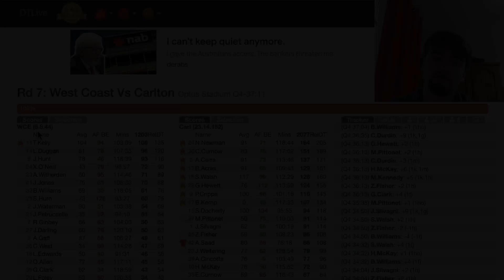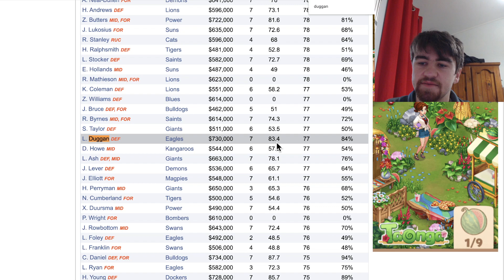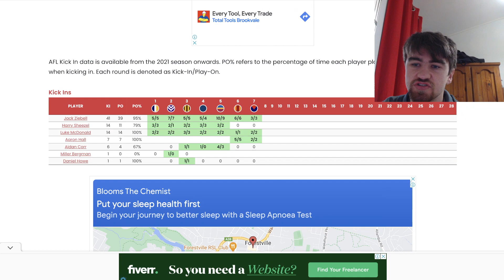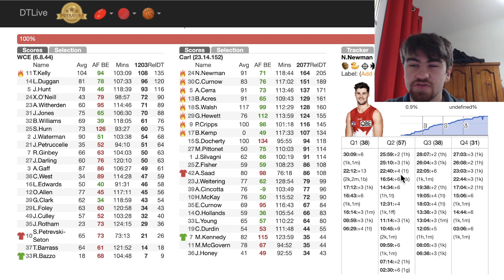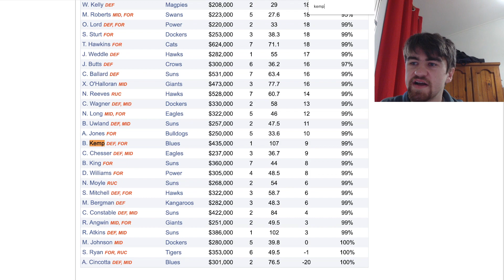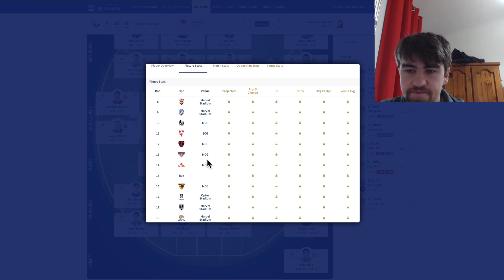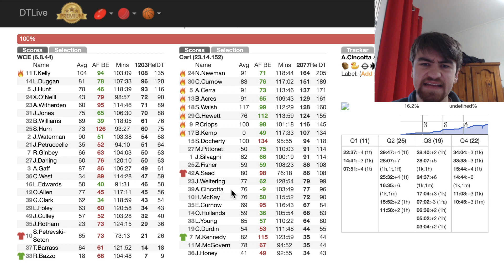CARLTON LOVE FANTASY!!! - Carlton vs West Coast - AFL Fantasy 2023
My AFL Fantasy Rd7 Review of Carlton Blues vs West Coast Eagles